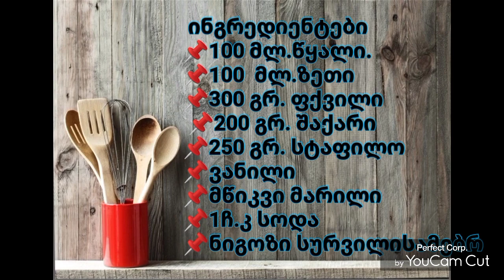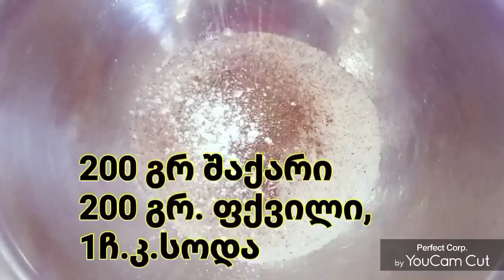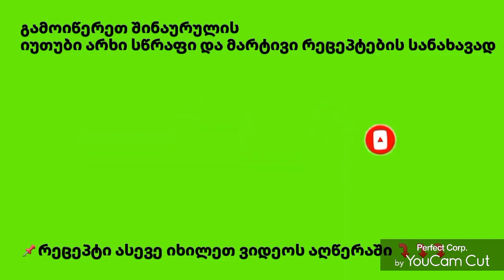სტაფილოს სამარხვო კექსი უგემრიელესი კექსის სამარხვო ვარიანტი შინაურულისგან